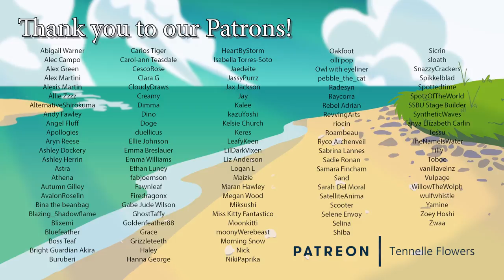One Thousand and One Nights (1974)-Animation Pilgrimage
There will be 1,001 of these before we're through.